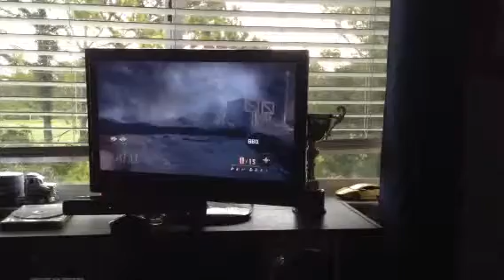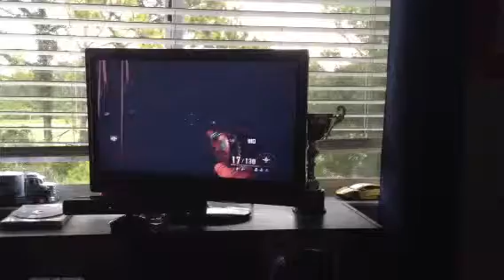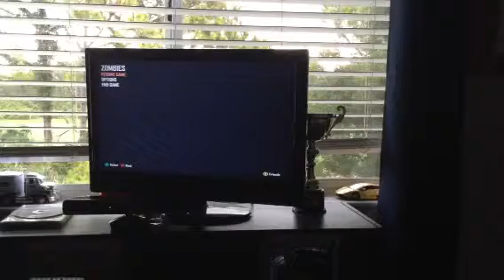Buried part 2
No solo no more cause my friend is playing